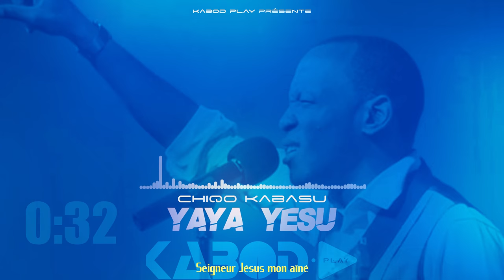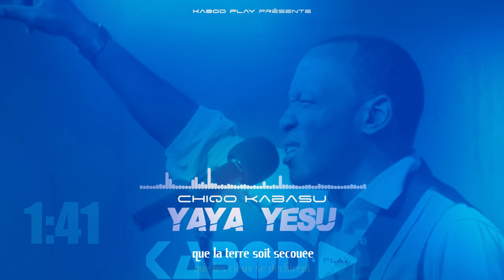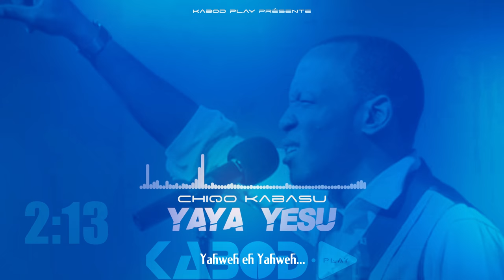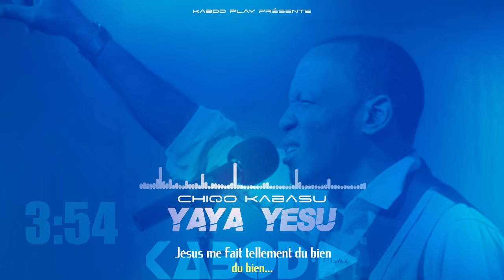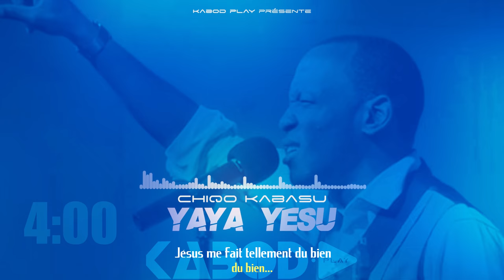Frère CHIQO KABASU - YAYA YESU | Traduction Française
𝘼𝙧𝙩𝙞𝙨𝙩𝙚: Frère CHIQO KABASU
𝘾𝙝𝙖𝙣𝙨𝙤𝙣: YAYA YESU

Source:

____PAROLES____

Yaya Yesu
Yaya nanga
Oh Yesu Yaya nanga...

Yemba Yesu eh
Yesu eh
- Yaya nanga

Likolo efungwama
Mabele eningana

Oh Yaya nanga oh
Nga nawela Yo na moto te

Nawela Yo na moto te

Yahweh eh Yahweh
Tu es tout pour moi

Je veux proclamer
Je veux temoigner...
Dieu m'a fait tellement du bien
Yesu asalaka nga ba bien...
🟢 Procurez-vous un T-shirt "J'APPARTIENS À JÉSUS" ou "JÉSUS REVIENT BIENTÔT" disponible en vente via ce lien 👉🏼

KABOD: La gloire du Seigneur au milieu de nous.
KABOD PLAY: "Glorifions l'Éternel comme un seul homme !"

NOUS ESPÉRONS QUE VOUS PASSEREZ D'EXCELLENTS MOMENTS DE LOUANGE, D'ADORATION ET D’ÉDIFICATION AVEC DIEU SUR NOTRE, VOTRE PLATEFORME CHRÉTIENNE 𝗞𝗔𝗕𝗢𝗗 𝗣𝗟𝗔𝗬 ▶